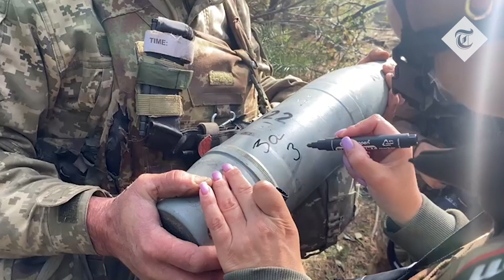Ukrainian soldiers' confidence is a mark of how profoundly the tide of this war has changed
The most important is the camouflage. When properly wrapped up in foliage, the muzzles of their howitzers look like fungi. Then there are the messages to be written on shells. On Thursday, it was “for Zaporizhia”, where Russian missiles had wreaked carnage in the morning.

A battery commander scribbles calculations on a pad of paper and barks the customary countdown to fire: “Three hundred - thirty - three!”

The howitzers bark yellow flames. There is a pause of a few minutes while whoever called in the strike assesses damage, then another salvo.

In the interim, a cacophony of automatic fire erupts on the other side of the wood: a Russian drone has been spotted. Rather than taking cover, the gunners ignore it.

Their confidence is a mark of how profoundly the tide of this war has changed.

Back in May, these artillery men from Ukraine’s 14th mechanised brigade were struggling to hold back Russia's relentless offensive in Donbas, trying to answer an enemy firing five or seven times more shells than they could.

But last month, they took part in the offensive that liberated the Kharkiv region. Now they have crossed the strategic Oskil river and are firing in support of an imminent battle to liberate neighbouring Luhansk oblast. Now, it is the Russians struggling to respond.

The target of this strike was “a group of Russian infantry. A bunch of faggots, to use the technical term,” said Denis, the officer commanding, who asks his surname and rank to be withheld.

But Denis, a career artillery man with more than two decades of service, mixes his disdain for the enemy with a grudging professional respect of his Russian opposite numbers.

“If I was giving them marks out of five, they’d get a four plus,” he said of the enemy artillerists. “They’re working on their own kit and we are getting to grips with different modern things.”

This battery, like most of the Ukrainian army, has yet to benefit from high-profile Western deliveries. Their guns are still self-propelled 122 mm SAU’s - Soviet built weapons which the men wrly declare were “born in 1970.” Denis does not hide his desire for modern replacements.

The Russian artillery set the tone for the first half of the war, battering cities like Mariupol into submission and blasting a path through Donbas for Vladimir Putin’s tanks and infantry.

But the balance of power on the battlefield has changed decisively.